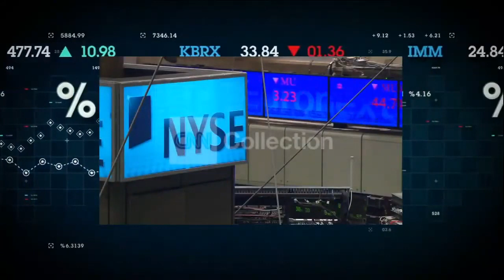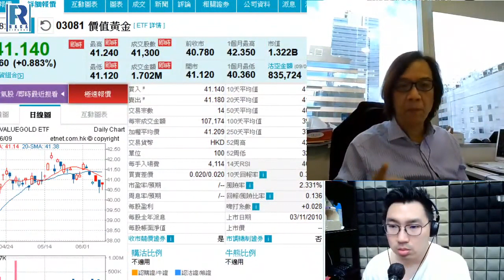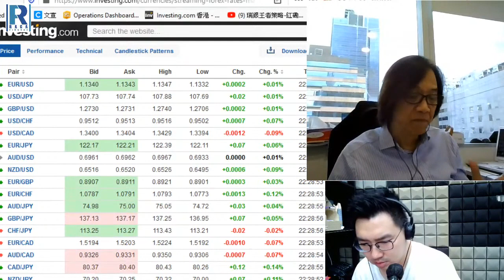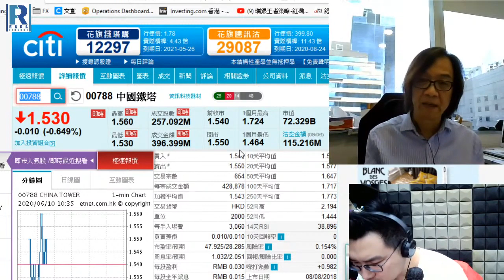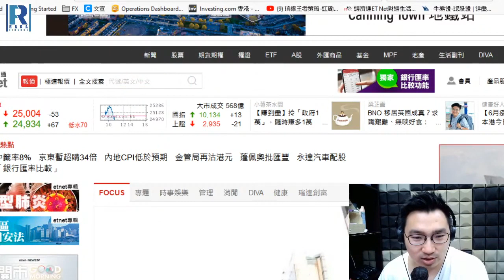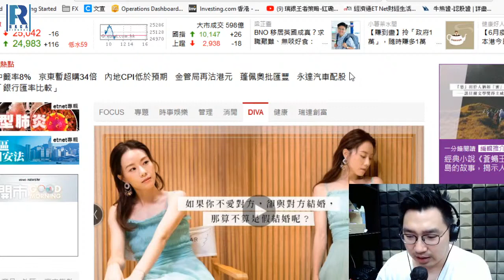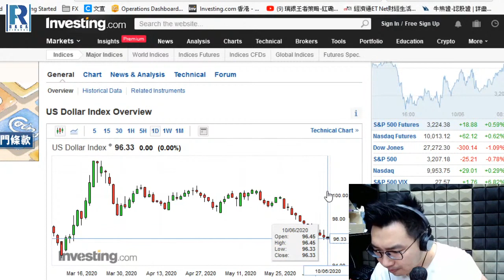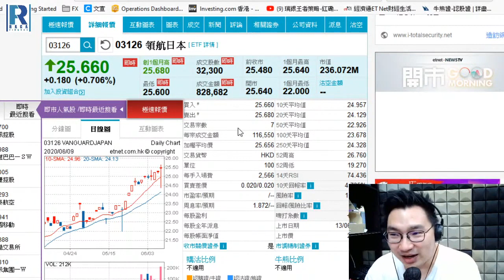《早晨財經直播室》及《文錦期權譜》20200610 - 納指觸碰一萬點！經濟動啟股終回套 / Yield Curve Control? / G7局勢變幻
※※※想知道我們每天的動向※※※